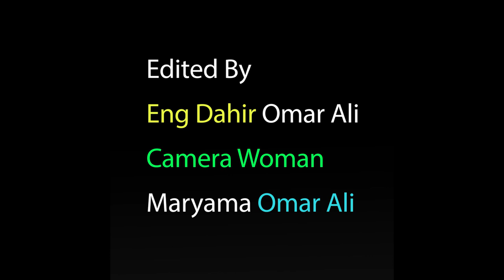Daawo Suáalo weydiinta Taliyaha Ciidanka Xooga ee Golaha Shacabka